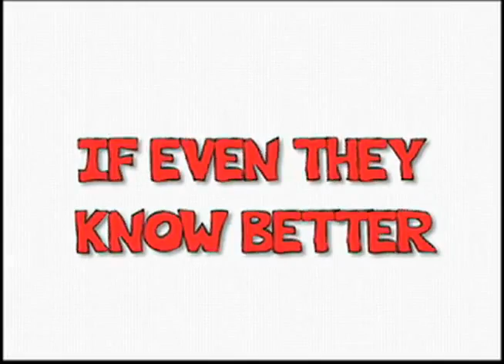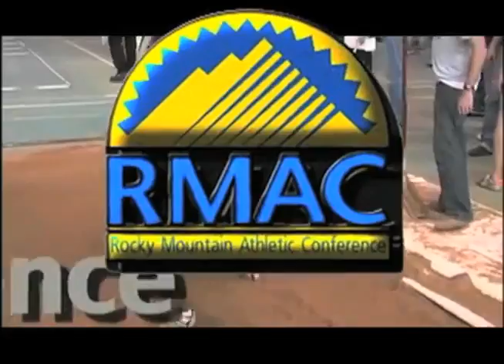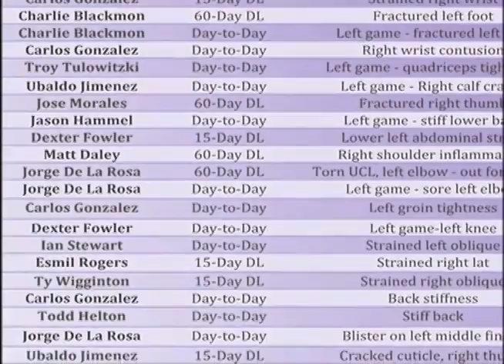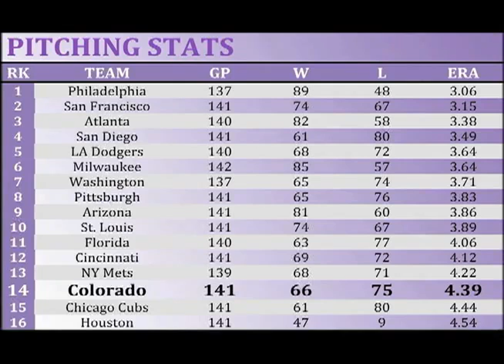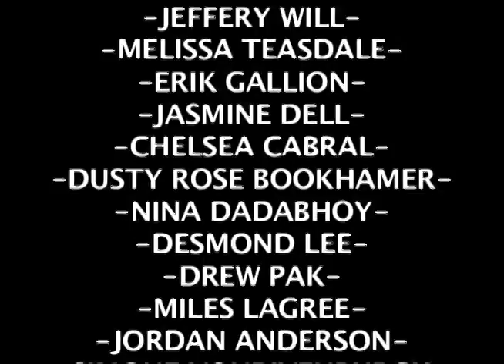The Met Report Sports 9/9/2011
The Met Report- Sports
MSU Denver
Office of Student Media